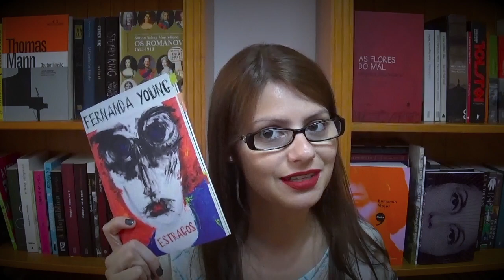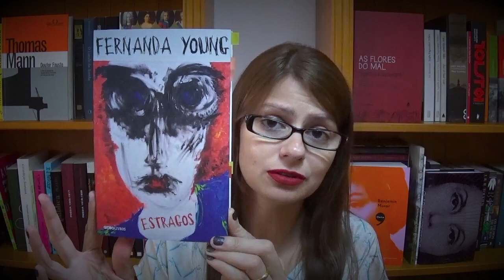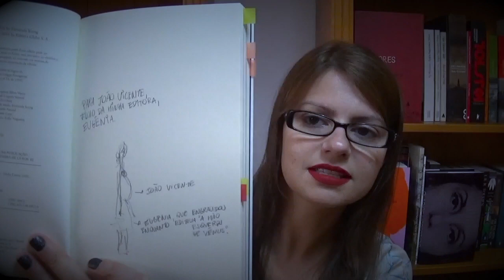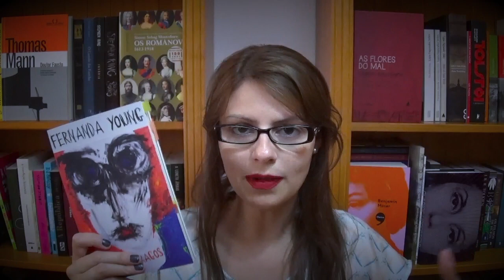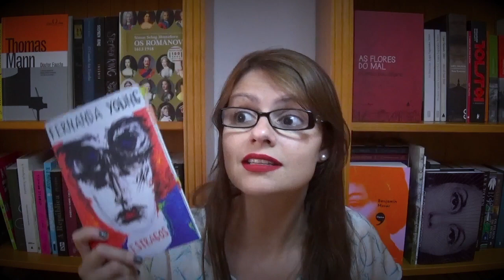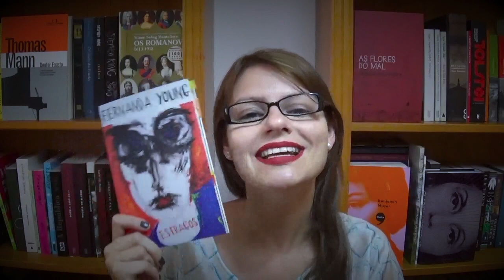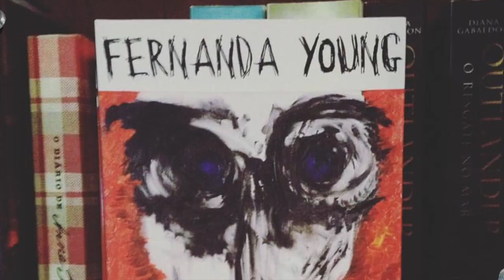Estragos de Fernanda Young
Olá Leitores!